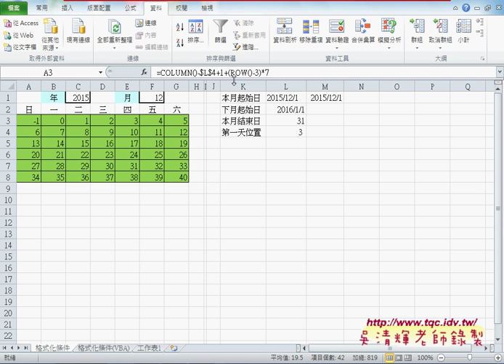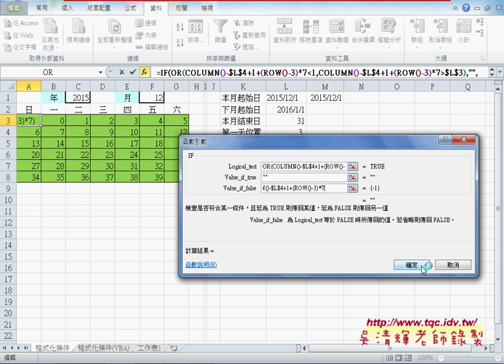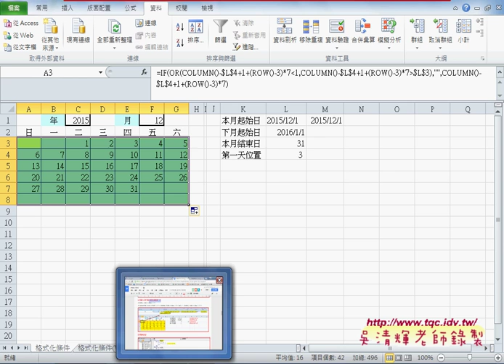03 如何用IF於OR函數不顯示小於1與大於日總數EXCEL VBA大數據自動化2